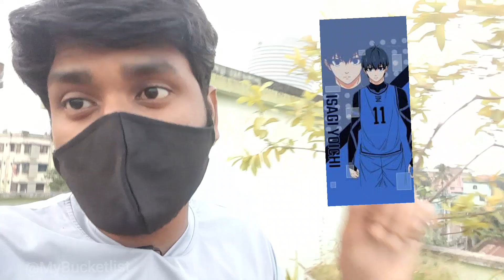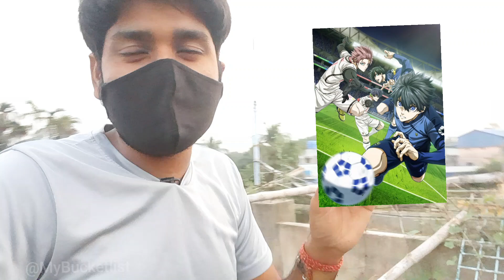Blue Lock S2 Ep 2: Isagi's Game-Changing Move! ⚽🔥 The Ninja vs The Assassin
In Blue Lock Season 2, Episode 2, the tension is off the charts as Isagi prepares for his next big move! ⚽🔥 The battle between "The Ninja" and "The Assassin" heats up, and every second is packed with action, strategy, and heart-pounding excitement.

In this video, I’ll break down my favorite moments, share my thoughts on Isagi’s game-changing play, and dive into the insane twists that are taking Blue Lock to the next level! Whether you're a hardcore fan or new to the series, this episode will keep you on the edge of your seat.

What do you think his next move will be? 👀